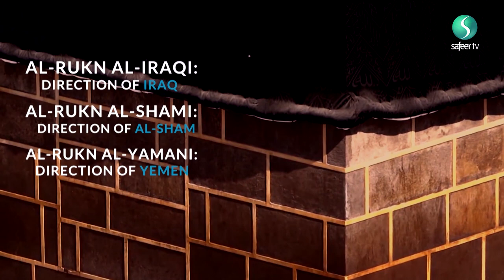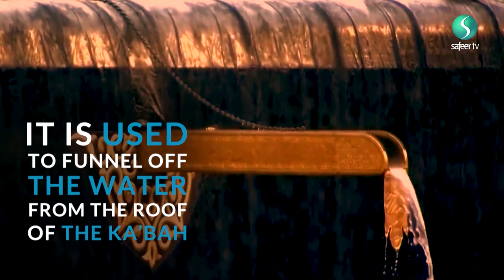Safeer Extra: Ka'bah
The house of God has undergone many reconstructions and millions of people circumambulate it. May Allah grant us the opportunity to visit the Ka'bah soon insha'Allah.